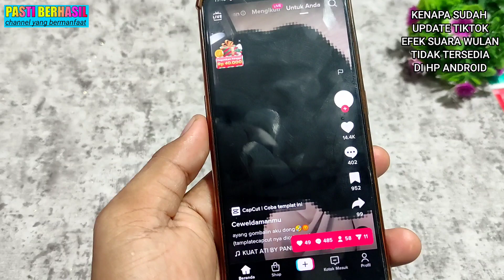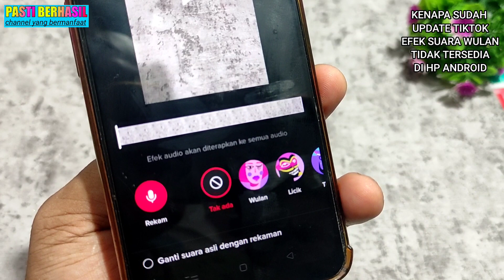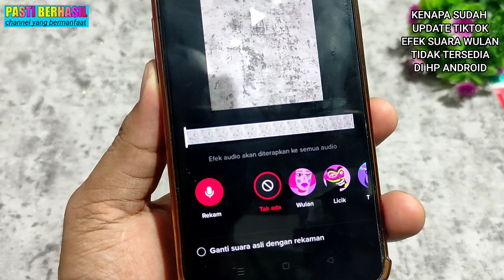KENAPA SUDAH UPDATE TIKTOK EFEK SUARA WULAN TIDAK TERSEDIA DI HP ANDROID .EFEK SUARA WULAN DI TIKTOK